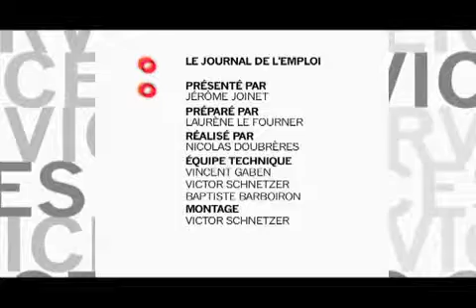PROVEMPLOI 2011 : Rétis Communication sur le plateau de Demain TV